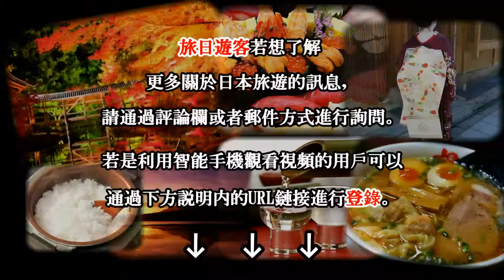日本之旅：廣島 廣島城 07 Moopon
廣島城，是豐臣秀吉執政時期的名臣之一毛利輝元所建立。它是平地城的代表之一。廣島城在炸毀之後，於1958年重建，現在則用以展示歷史文物。

於廣島城其內提供有關廣島的資料館及其歷史，也介紹有關日本城等等的內容。

交通方式
從廣島車站搭乘路面電車到西紙屋町站或東紙屋町（12分鐘，160日元），再步行10分鐘可走到廣島城。從縮景園步行10分鐘或從平和紀念公園步行15分鐘也可抵達。

相關情報
開放時間： 9：00〜18：00（１２月至２月至17:00）
二之丸：9：00至17:30（１０月至３月至16:30）
最後入場為關閉時間前30分鐘
關閉時間：12月29日至1月2日
門票：370日元，進入城堡的其它部分免費